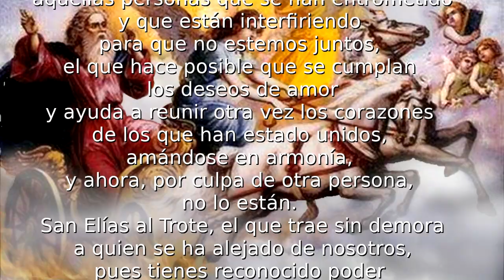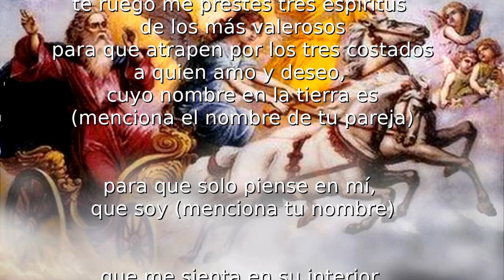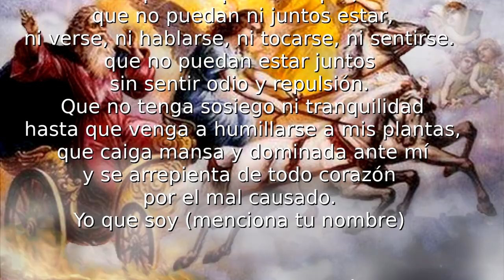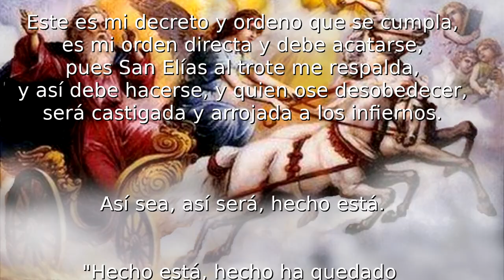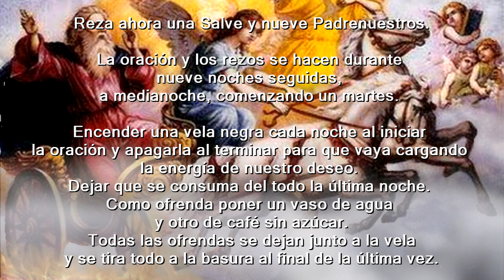ORACIÓN FUERTE A SAN ELÍAS AL TROTE PARA SEPARAR AMANTES Y REGRESE NUESTRA PAREJA (para hombres)